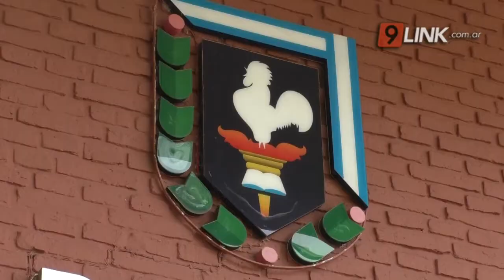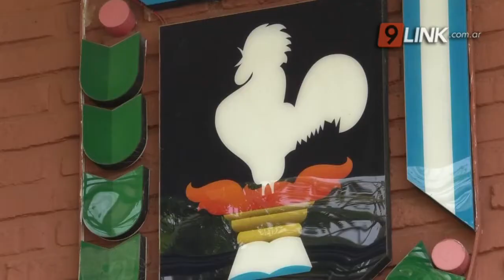N9 FEDERAL - DOMINGUEZ - APARECIÓ EL 31/12 Y SU CUERPO FUE - CHACO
DESAPARECIÓ EL 31/12 Y SU CUERPO FUE HALLADO EN EL PARANÁ
ALEJANDRO DOMÍNGUEZ- PRENSA POLICIAL